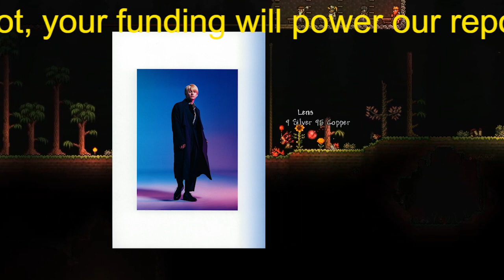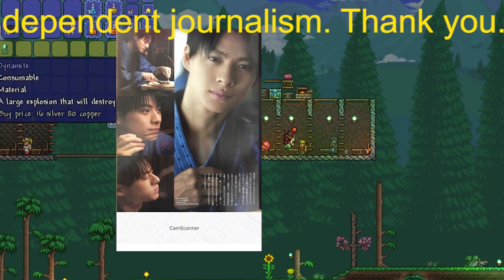【平野紫耀】キンプリ平野紫耀は「シルクのパジャマ」神宮寺勇太は「ねんねのタオルケット」が手放せない!? “おやすみ事情”と岸優太の意外な“フェチ”とは？